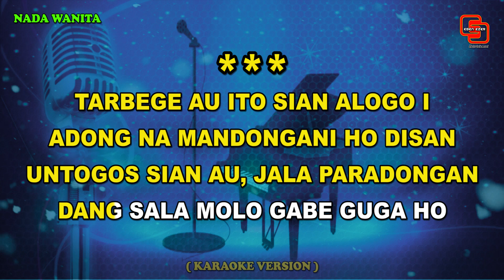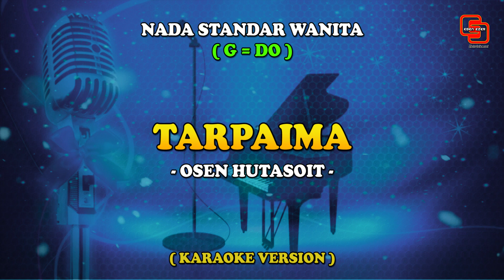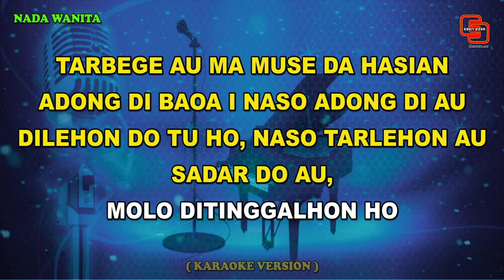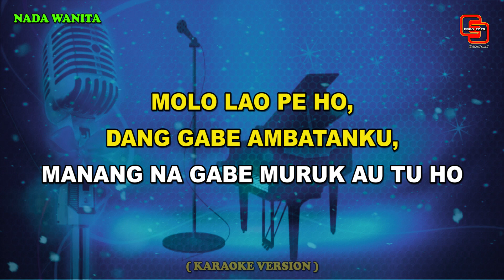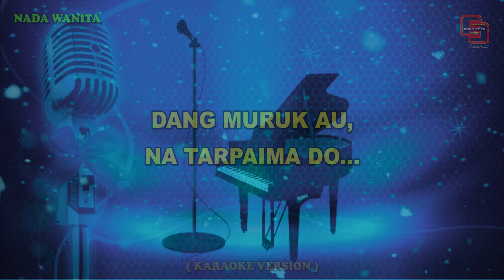TARPAIMA || KARAOKE BATAK || OSEN HUTASOIT || NADA WANITA || G = DO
TARPAIMA - OSEN HUTASOIT

Tarbege au ito sian alogo i
Adong na mandongani ho di san
Unttogos sian au jala paradongan
Dang sala molo gabe guga ho

Tarbege au ma muse dah hasian
Adong di bawa i naso adong di au
Dilehon do tu ho naso tarlehon au
Sadar do au molo ditinggalhon ho

Dapothon au satokkin pe ito
Tarhirim au di sada hatorangan
Unang sian alogo didok ho
Dang muruk au na tarpaima do

Bridge :
Molo lao pe ho
Dang gabe ambatanku
Manang na gabe muruk au tu ho
Alai ias nian ito sapala naung mago
Unang baen diparalangalangan